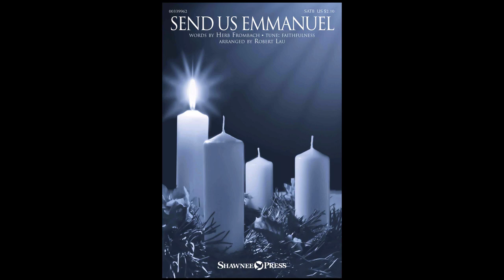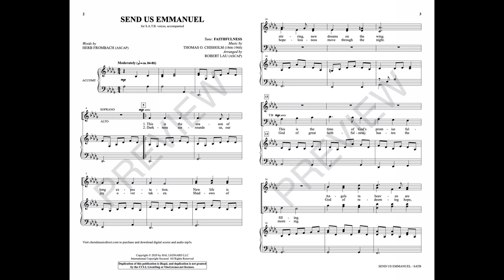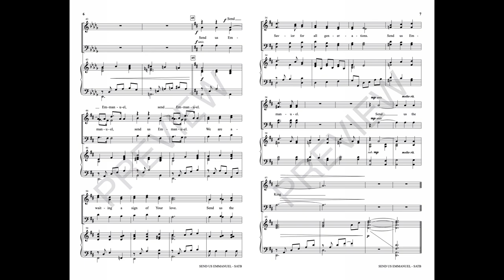SEND US EMMANUEL (SATB Choir) - Herb Frombach/arr. Robert Lau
This concept is an instant classic! Joining the time-honored hymn tune FAITHFULNESS with a new Advent text completely infuses it with a fresh use during the church year. With great sing-able Advent songs at a premium, this octavo fills an important spot in the lectionary. Moving with beauty, the accompaniment and part writing are arranged to ensure success for choirs of any size. Outstanding!